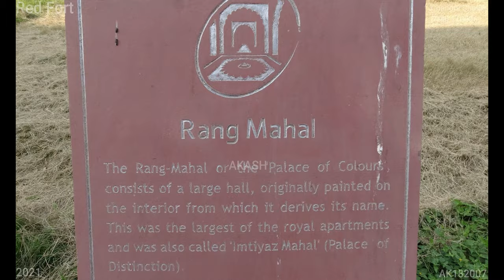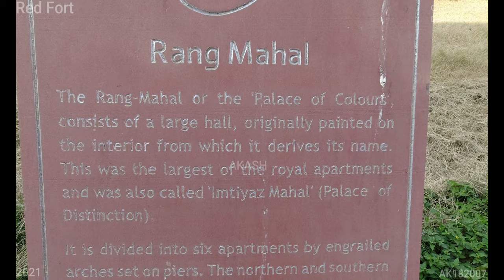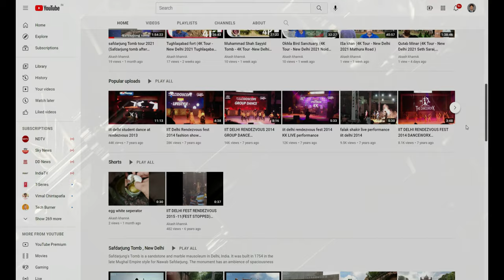Red Fort (4K Tour - New Delhi 2021 Chandni Chowk ) 10